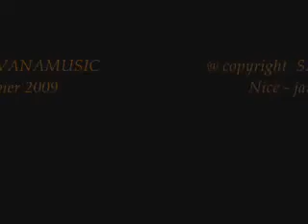Petite Démo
Video démo de soirée en 2009 à Nice